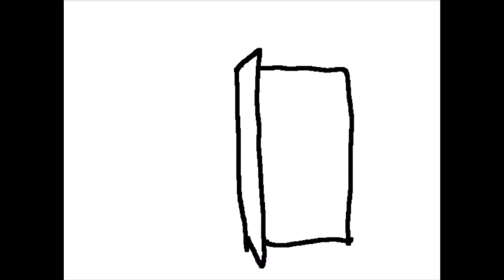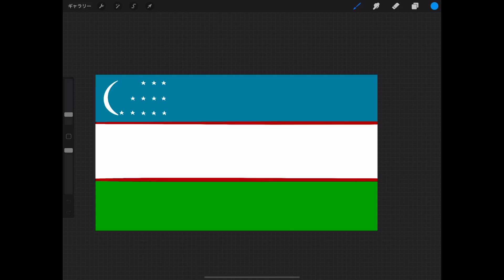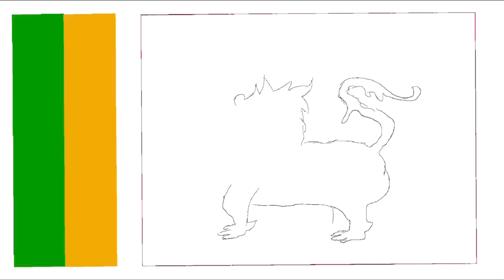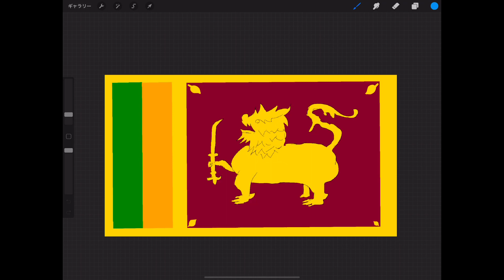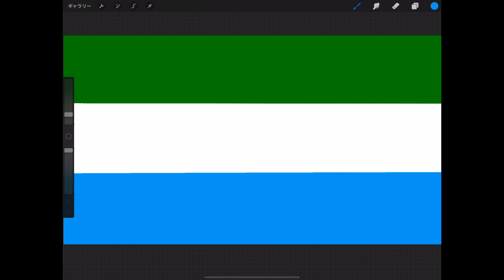国旗を書きながら国旗のの意味や歴史を紹介！➂(ウズベキスタン、スリランカ、シエラレオネ）〜みっちゃんdictionary!〜Meaning of national flag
国旗の意味！➂（ウズベキスタン、スリランカ、シエラレオネ）Meaning of national flag！！（Uzbekistan.Sri Lanka.Sierra Leone）
国旗を描きながら、国旗の意味や由来などをわかりやすく説明します！

●ふわっち→micchandictionary
●Podcast→「Micchan dictionary!」